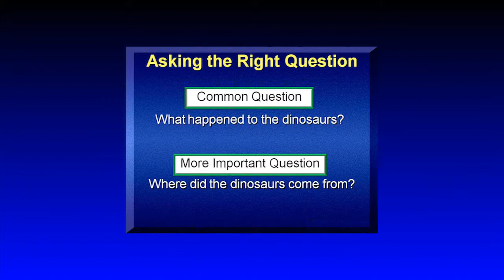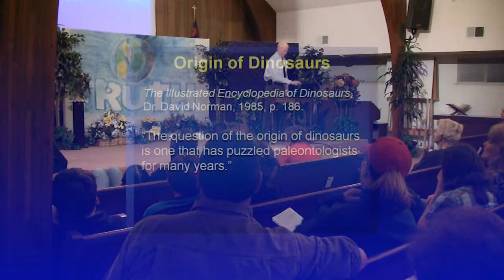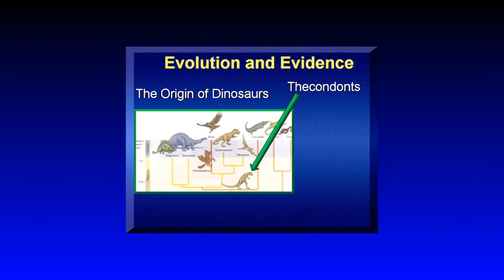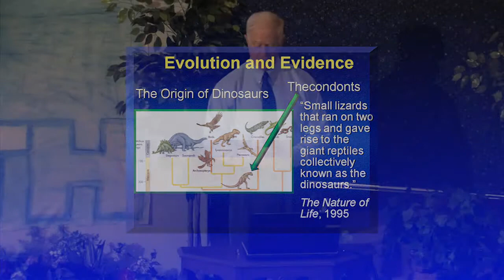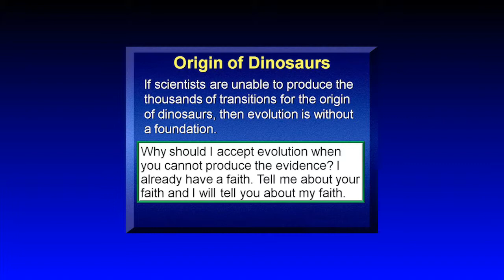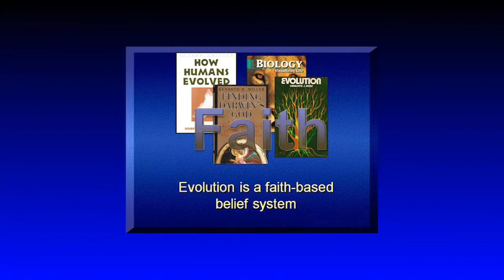Power Question 4.flv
In this episode Mike Riddle asks the question "Where did the dinosaurs come from? The truth is that the evolutionists do not have a reasonable answer to this question and no evidence whatsoever to substantiate their faith-based claim that everything evolved.